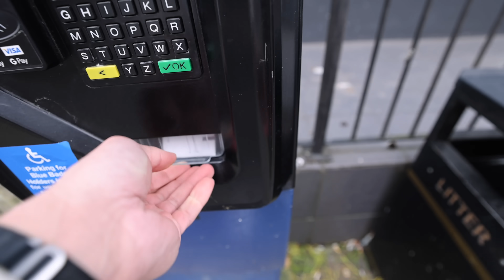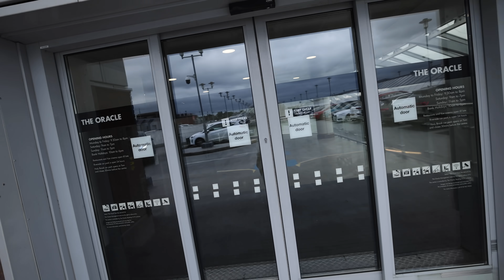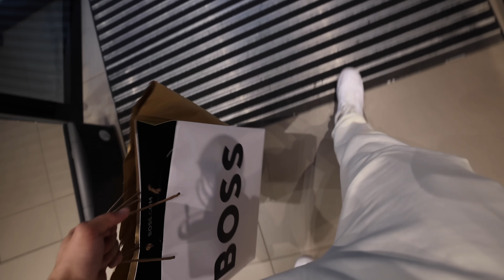It’s Time To END This Chapter | My Shoulder Tear Injury Update…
Huge Supplements (Code “Hardbody” To Support)

Alphalete (Code “Hardbody” To Support)

In today’s video, it's time to end this chapter as well as my shoulder tear injury update, hope you enjoy...